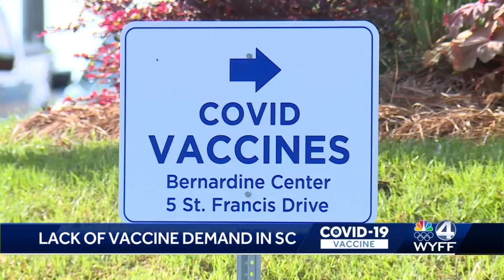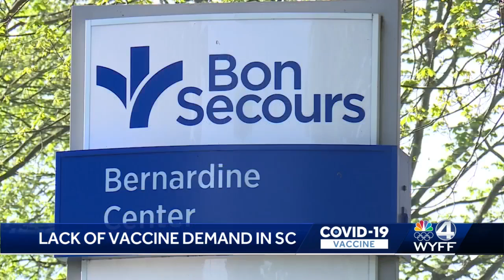Upstate hospital sees demand for COVID-19 vaccine decline